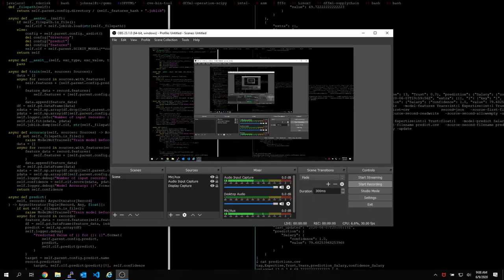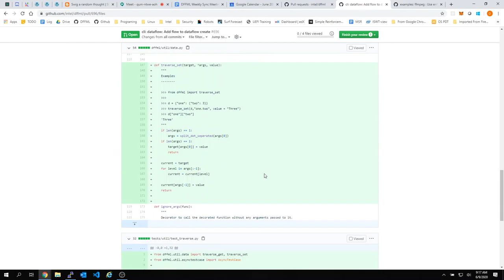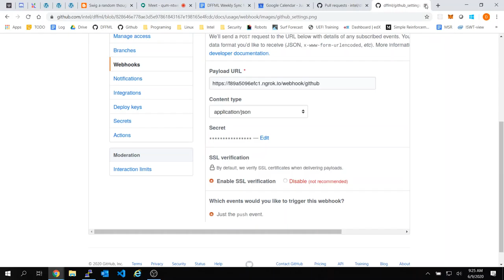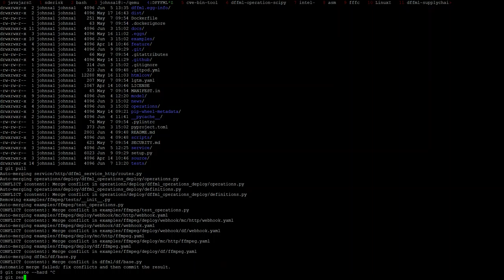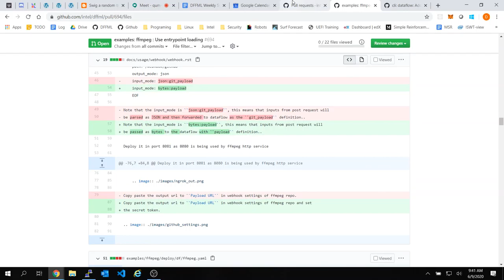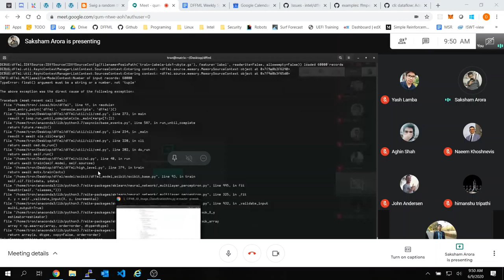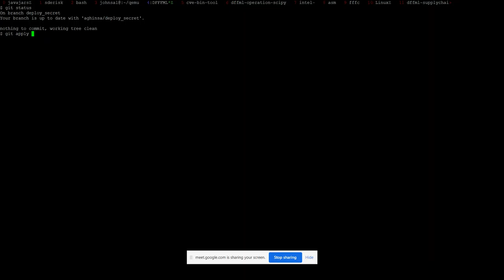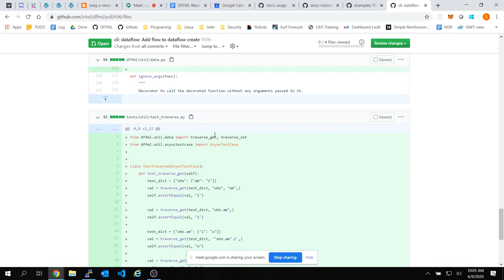Weekly Sync: 2020-06-09